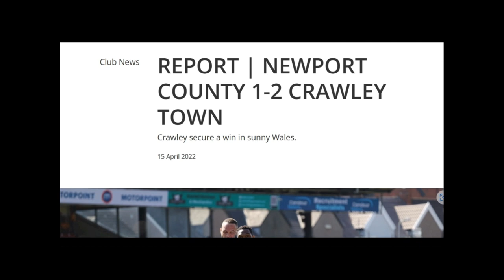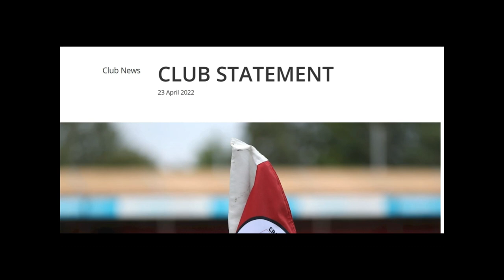52 Weeks of WAGMI - Curse of the Crypto Bros! Trailer 2